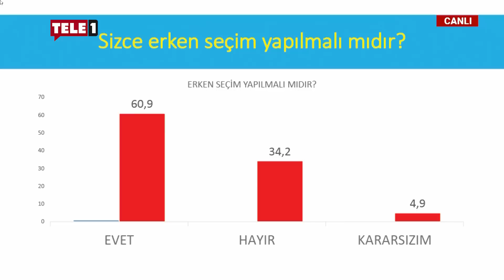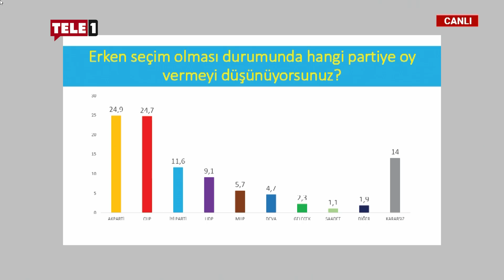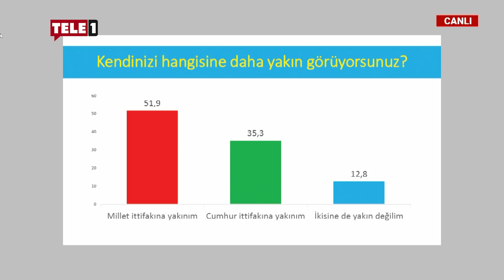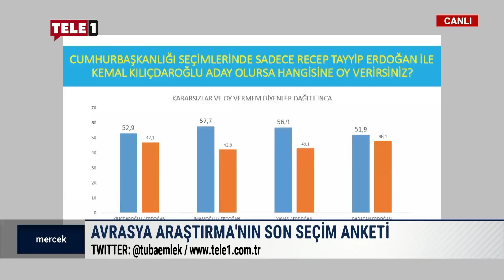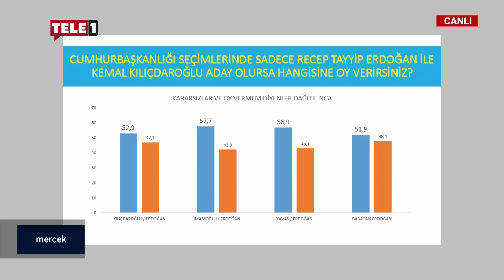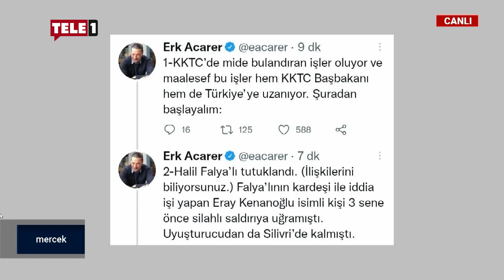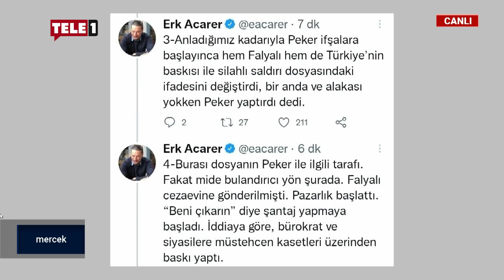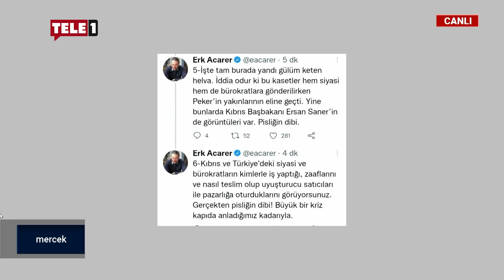'TÜGVA devlette kadrolaştı' iddialarının perde arkası | MERCEK (19 EKİM 2021)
Tuba Emlek'in sunduğu Mercek'in bu haftaki konukları; Gelecek Partisi Sözcüsü Serkan Özcan, Deva Partisi Genel Başkan Yardımcısı Av. İdris Şahin, CHP Milletvekili Ali Haydar Hakverdi, Siyaset Bilimci Özgün Emre Koç ve Avrasya Araştırma Başkanı Kemal Özkiraz oldu.
Programda:
➤Sedat Peker'in SADAT iddiaları,
➤Türkiye'deki ekonomik kriz,
➤TÜSİAD'ın demokrasi ve laiklik vurgusu,
➤'TÜGVA devlette kadrolaştı' iddiasıi
değerlendirildi.